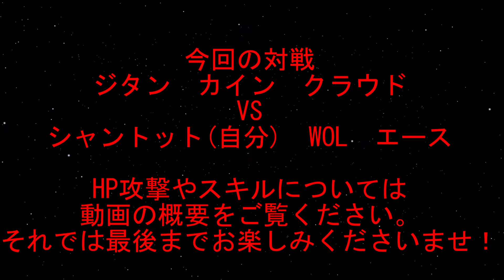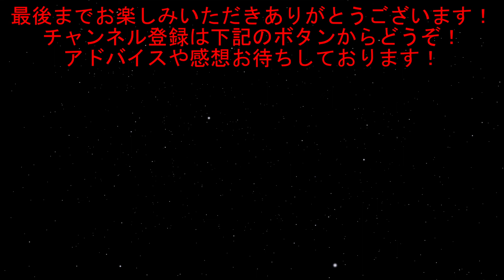【DFFAC】#53(シャントット) FF11 15周年記念の特別授業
FF11の15周年を記念して特別授業を開講しますわ！

今回はFF11の15周年を記念して最近のアップデートで新たに追加されたステージ【天輪の場】にて【シャントット】による特別授業を開講します！

シャントットはあまり操作していなかったので操作性についてはへっぽこレベルですが最後まで楽しんでくれると嬉しいです♪

それにしても噂には聞いていたが、シャントットがブチ切れると本当に怖いんだな…(ﾟДﾟ;)

今回の対戦　形式：ミッション　場所：天輪の場

自軍　召喚獣：アレクサンダー
シャントット(HP攻撃：レトリビューション　EXスキル：HPシェア・HPリジェネ)
WOL(HP攻撃：アルティメットシールド　EXスキル：マイティストライク・HPリジェネ)
エース(HP攻撃：ファイアRF　EXスキル：HPリジェネ・ブレイブマグネ)

敵軍　召喚獣：アレクサンダー
ジタン(HP攻撃：フリーエナジー　EXスキル：HPリジェネ・ブレイブリジェネ)
カイン(HP攻撃：竜牙竜爪　EXスキル：マイティストライク・デスペガ)
クラウド(HP攻撃：凶斬り　EXスキル：マイティストライク・HPリジェネ)